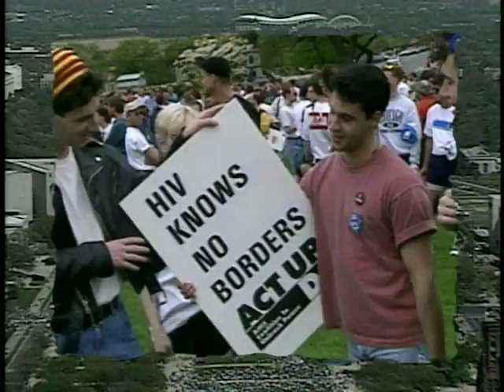Simple Matter of Justice clip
A powerful and moving piece documenting the lesbian, gay and bisexual movement in the early 1990's. The video expresses all the emotions of the joyful protest that was the 1993 March on Washington. Sections on civil rights, AIDS and health care, the military and families are woven together from coverage of the music, comedy, speeches and marchers. Performers include Melissa Etheridge, RuPaul, BETTY, Holly Near and The Flirtations. Martina Navratilova, Sir Ian McKellan, Rev. Ben Chavis and Eartha Kitt are just a few of the speakers. Events include The Wedding, The Dyke March, ACT UP Hands Around the Capitol and a reunion of African-American veterans.

A Simple Matter of Justice: The 1993 March on Washington for Lesbian, Gay and Bi Equal Rights and Liberation
Dir. JEB (Joan E. Biren)   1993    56 min.   USA